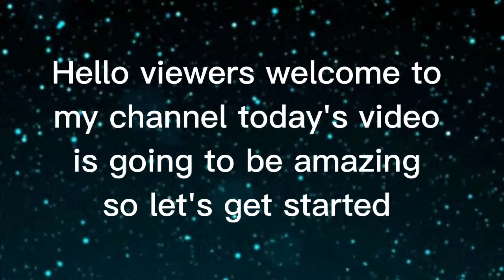Choose your gift 💝🎁[ ELAGE TU REGALO ❤🎁]